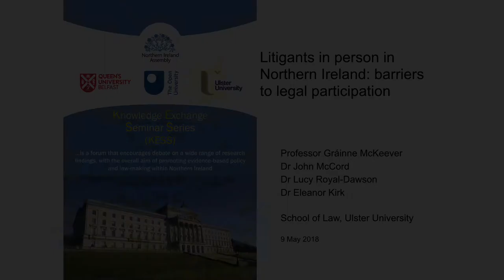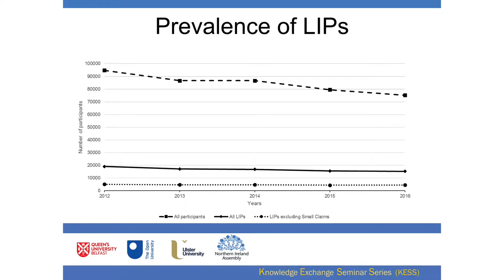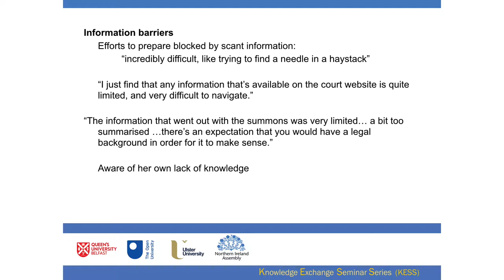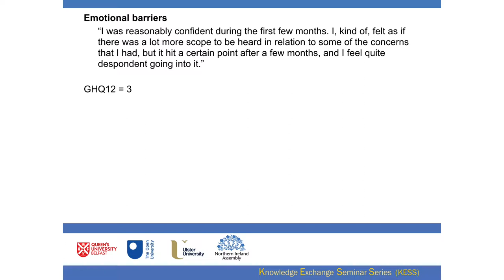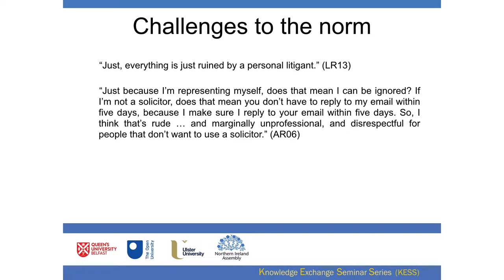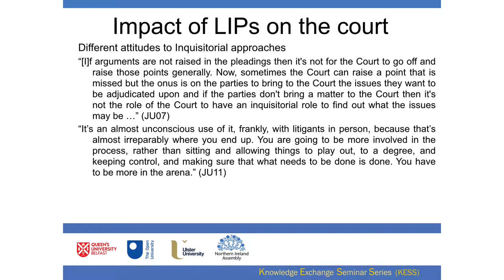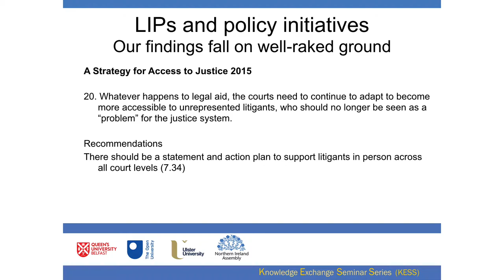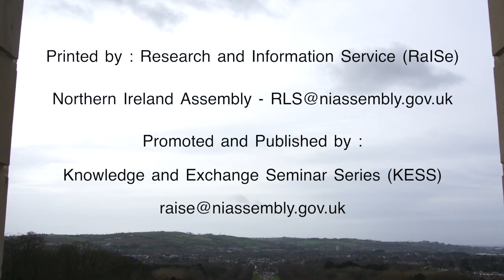9 May 2018 - Prof Gráinne McKeever: Litigants in person in the civil and family courts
Prof Gráinne McKeever, Dr Lucy Royal-Dawson, Dr John McCord and Dr Eleanor Kirk (Ulster) - Litigants in person in the civil and family courts in Northern Ireland